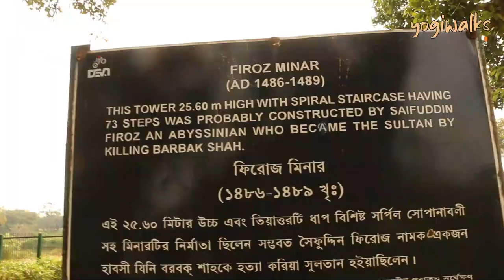Firoz Minar of Gaur-Malda